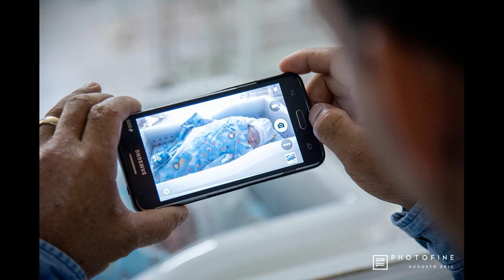Parto Miguel - Patricia e Leandro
Parto realizado pela Dra Priscila Catelane na Santa Casa de Fernandópolis.